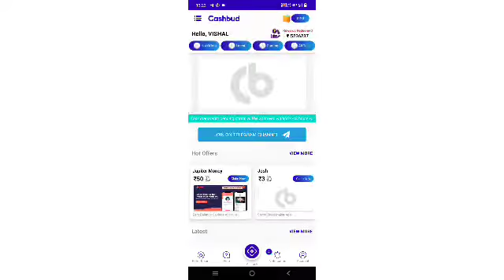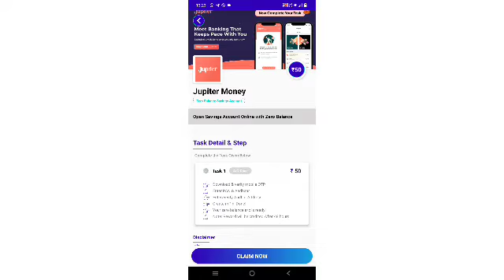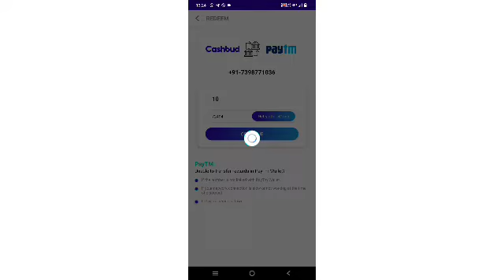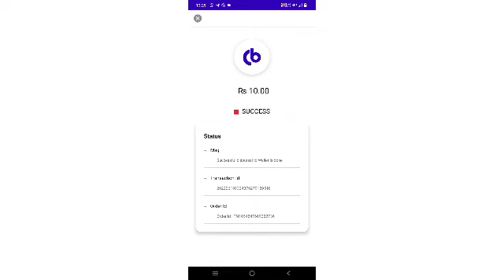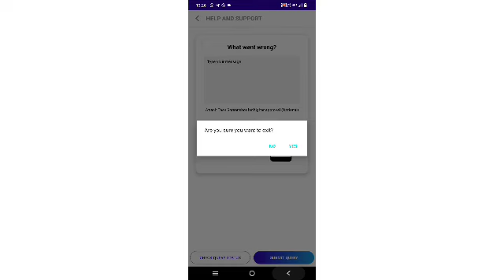🤑2022 BEST SELF EARNING APP | EARN DAILY FREE PAYTM CASH WITHOUT INVESTMENT || NEW EARNING APP TODAY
rummy perfect
🤑2022 BEST EARNING APP || EARN DAILY FREE PAYTM CASH WITHOUT INVESTMENT| PAYTM CASH EARNING APPS TODAY || LIVE PAYMENT PROOF

🔥➡️Refer Code -: HADP9M

❤️ Apna comment kardo aap log ❤️

1) Best Earning Apps 2022
2) Best Paytm App Earn
3) How to Earn Paytm Cash
4) Best Earning Apps For Android 2022
5) paytm se paise kamao
6) Earn Money Online
7) Mobile se paise kaise kamaye
8) Earn Money mobile
9) Top Paytm Cash earning apps
10) Ghar bethe paise kaise kamaye

1) Best Earning Apps 2021
2) Best Paytm App Earn
3) How to Earn Paytm Cash
4) Best Earning Apps For Android 2021
5) paytm se paise kamao
6) Earn Money Online
7) Mobile se paise kaise kamaye
8) Earn Money mobile
9) Top Paytm Cash earning apps
10) Ghar bethe paise kaise kamaye

🔥2022 New Paytm Cash Earning App | ₹1 + ₹1 FREE PAYTM CASH | Best Earning Apps Paytm 2021

Main Keywords
1) PayTm Cash Earning Apps
2) Free PayTm Cash
3) Earning App
4) New Earning App
5) Min redeem 1 rs app
6) Earn PayTm Cash Instant Redeem
7) Free PayTm Cash Instant Redeem
8) Paytm Cash Earning Apps
9) Earning App PayTm Cash
11) New Earning App 2021
12) Best Earning App without investment
13) Best Earning App
14) Best Earning App in India
15) PayTm Cash Earning App India

2022 New Paytm Cash Earning App | ₹1 + ₹1 FREE PAYTM CASH | Best Earning Apps Paytm 2022 With Instant Redeem

2022 New Earning App | (₹10 + ₹10 Free) in every 5 minutes | 5 Best earning app paytm 2021 with payment proof

Keywords ??